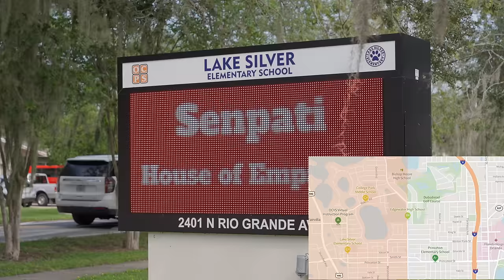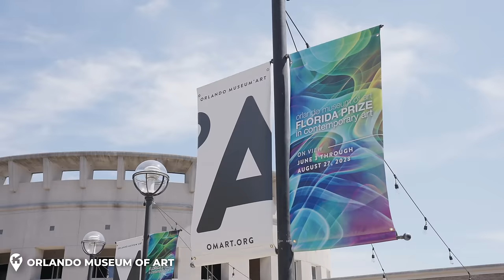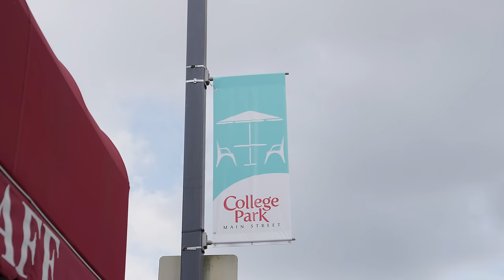College Park, Orlando: Neighborhood Tour 2024 + FUTURE LOOK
Welcome to College Park, Orlando's top-rated neighborhood in 2023. Kris Kennedy, Realtor with Compass, is your local guide on this immersive journey through one of Orlando's most sought-after communities.

Join Kris as he takes you on a captivating tour of College Park, unveiling its rich history, vibrant location, diverse housing options, and everything that makes this neighborhood a unique gem in Orlando's real estate landscape.

Discover the Heart of College Park:
Nestled in the heart of Orlando, College Park is a charming neighborhood known for its tree-lined streets, picturesque lakes, and a strong sense of community. As you watch this video, you'll gain valuable insights into what sets College Park apart and why it's a desirable place to call home.

A Tour with Kris Kennedy:
Kris Kennedy, your trusted local realtor, brings you up close and personal to the essence of College Park. With years of experience in the Orlando real estate market, Kris offers unparalleled expertise and insider knowledge about the area. Whether you're a prospective buyer, a curious viewer, or an Orlando enthusiast, this video has something for everyone.

🔎 In this video, we'll explore:
The History and Location of College Park
Compelling Reasons to Live in College Park
A Glimpse into the Various Home Types Available
The Beauty of College Park's Lakes and Public Parks
Insights into the Local School Options
Main Street and Dining Experiences
Convenience and Nearby Amenities
Considerations for Prospective Buyers
The Exciting Future of College Park

Whether you're interested in real estate trends, local attractions, or community insights, Kris has you covered.

Join the Conversation:
Engage with Kris and the College Park community in the comments section below. Share your thoughts, questions, or your own College Park experiences. Your input is valued and can help others in their journey to discover this remarkable Orlando neighborhood.

Thank you for tuning in to this immersive College Park experience. Kris Kennedy and Compass Realty are here to guide you every step of the way in your Orlando real estate journey. Whether you're considering a move or simply curious about the area, College Park welcomes you with open arms.